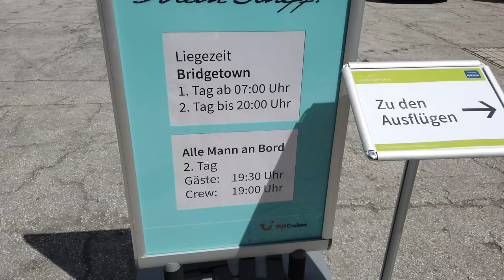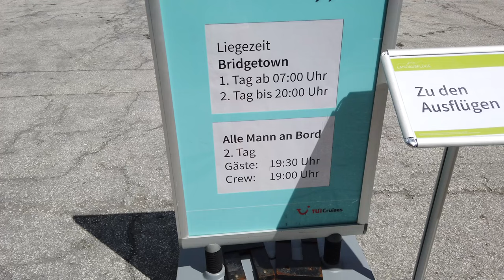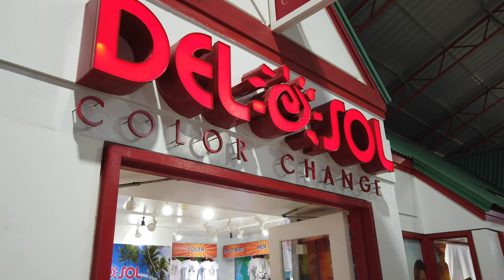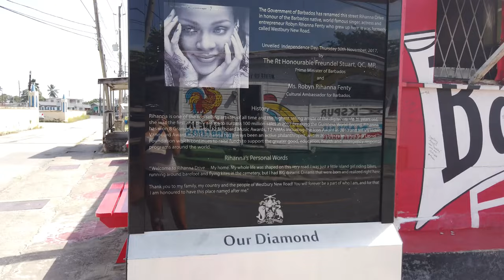Rihannas Elternhaus auf Barbados, Mein Schiff Crew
Bis zu 120€ sparen mit dem Code: HELLOMELLIE